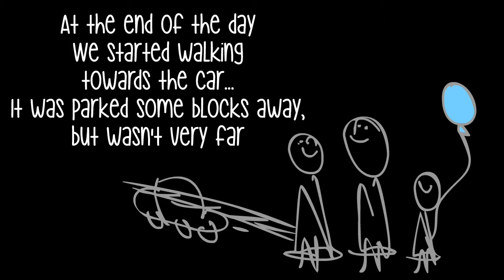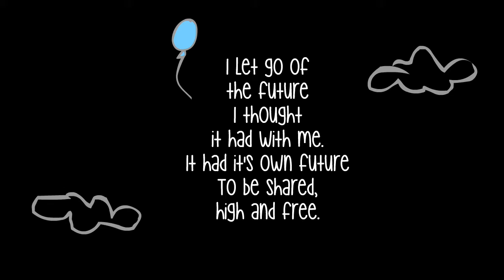Poetry Cartoon: To My Son: My Balloon: Animatic